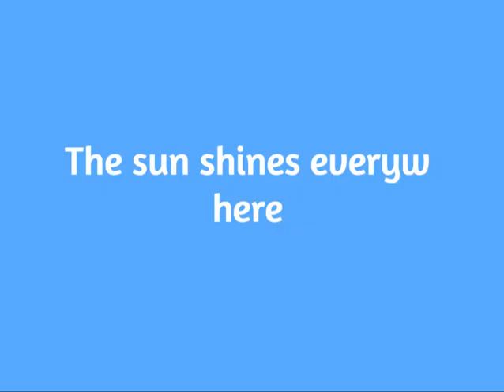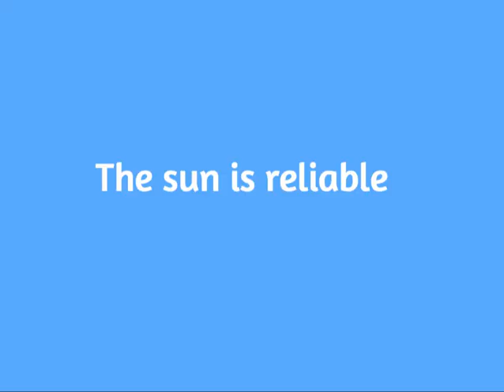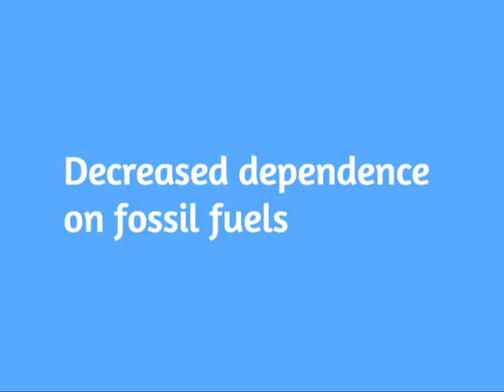Solar Energy Pros and Cons - Solar to the People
It's important for homeowners to understand the pros and cons associated with solar power. We help you understand the benefits and drawbacks associated with residential solar power. To learn more about solar power for your home,